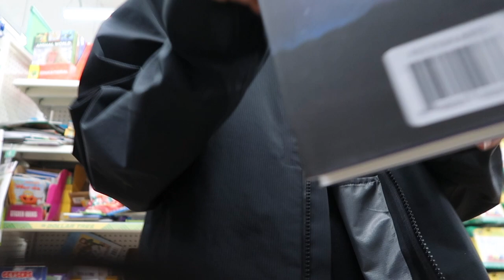SPEND THE EVENING WITH ME..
Today was very much an unplanned vlog, enjoy anyway haha!!!